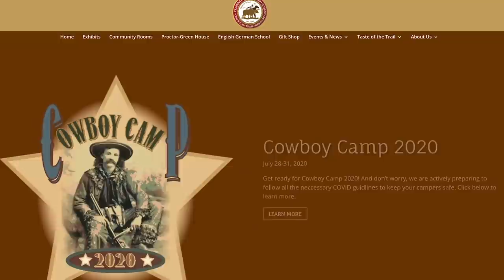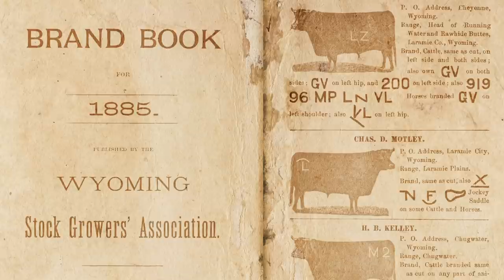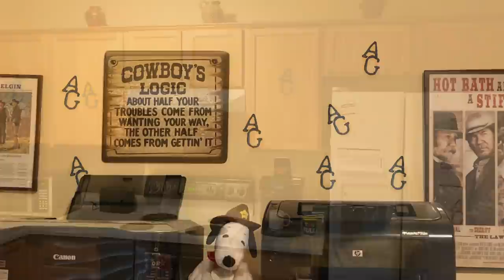Branding in the Old West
Big thanks to Bryan Gonzalez and staff of the Chisholm Trail Heritage Museum for the iron and the history. Check them out. Really!

"Heroes of the Wild West” by Dominik Hauser and licensed to us by TMC Publishing LTD.

Condolences to the family of Cory Johnson, Old Tucson Studios entertainer.

Ariat Products